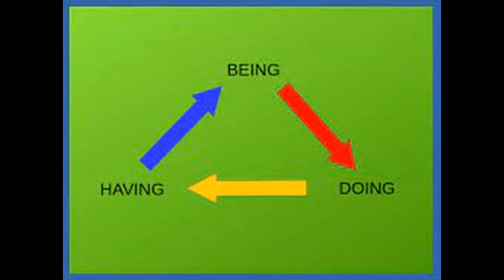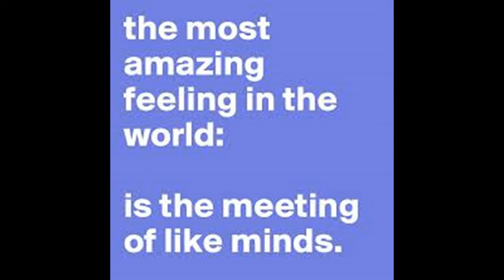MEETING YOUR FUTURE SELF--Easy Steps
Do Things Your FUTURE Self will Thank you FOR
Greetings and welcome To Business Solutions after the 2020 Pandemic. I'm Dorina your Hostess and I create Content here on Youtube for new entrepreneurs and also converse on things that make you say. That’s what’s good!!! Our newest technology spiritual corporation from the Northeast area!!!
So lets talk about Doing things your future self will thank you for. Here are a few ideas. I would love to know what your list of future thanks consists of .
1) Realize that you can do, be, and have anything your heart desires. THAT MEANS THE Dream car, Dream business, the happy family. So Dreaming beyond where your life is at this moment can help you secure your future. Because when you realize that you want something more doors begin opening automatically. Its never too late.
2) Live your life as though you are going to include every person, every past lesson into the future point of success. This means doing everything on purpose. Yes, Mistakes will be made over time. But, not to the extent that it is so off point that your future self does not already know you were going to make the mistake to get you to the point of thanks
3) Talk to someone you trust that has an open mind to help you expand and align your future focus. Here, they should only be propelling you forward into the goals you are setting for yourself. Seek and ye shall find right? Knock and someone will eventually answer.
4) Set achievable opportunities. That means travel often, meet wonderful people that will influence your future chances, Continue assessing the inner greatness of who you are NOW and what is being done each day. Aby steps vs Giant steps.
5) Control your EGO and make it a point to let the ego know that your Future self, will honor your present self, in the moment of growing. So, it is important to know that the ego is watching the growth happen. Being true to you will allow your heart to beat to the drum of the universe. From there all things will resonate towards your future and you will become your greatest universal self.
What are your ideas regarding how to grow where your future self will thank you?